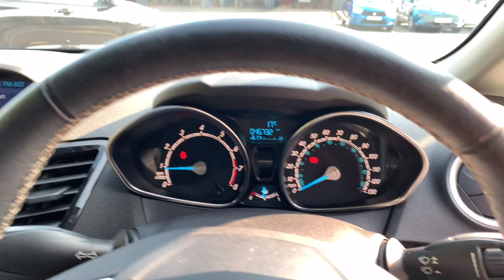2016 Ford Fiesta Titanium Walk-Around